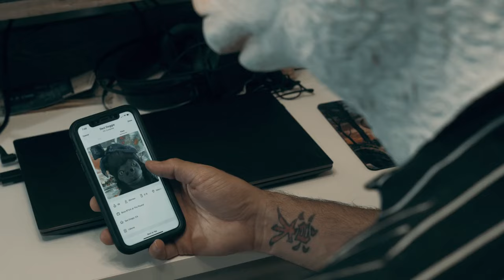No One Is Perfect (Official Music Video) by Shaun Mykal Walker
THE NEW SINGLE FROM SHAUN MYKAL WALKER
OUT NOW

Lyrics:

Give me back the past and make my head snap back with the whiplash
My last lap, the race track, go so fast that I cannot react
Were we so elated and our words were they never jaded
Our thoughts so related, is time given patience

We try to fight it
But no one is perfect
We try to hide all of the things that keep us hurting

Can I start the words to come out, I'm sure we'll work it out
Your tongue, use lips and mouth, we could both use the healing
Feeling heavy, like a stone embedding in my stomach, churning
We're both deserving of everything, but no one's perfect

Music video by Shaun Mykal Walker performing No One Is Perfect (2022), aka "met this bish on Hinge"

Special thanks to:

Adam Cuadra and Michelle Hart